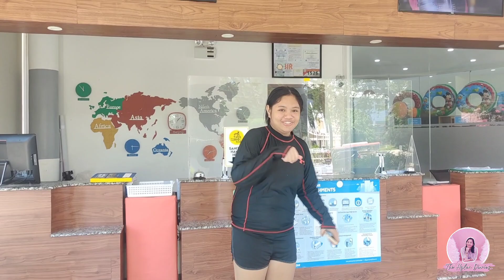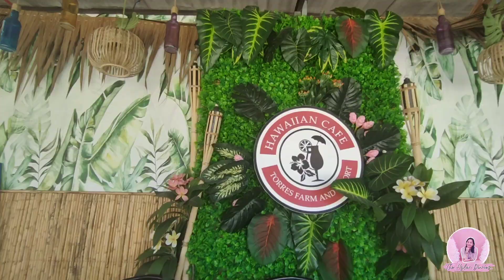TRAVEL AROUND THE WORLD IN A DAY??! JOIN US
Hi lovely people! Please join us touring the world in a day! and plus swimming haha.

Facebook Page: the hylen diaries